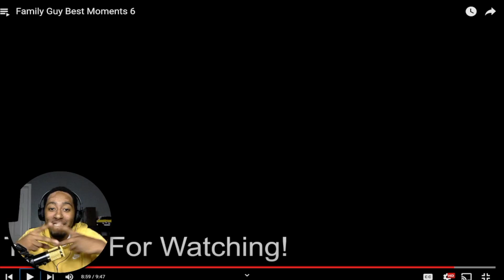family guy funny moments compilation reaction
Thanks for watching my video I would love to interact with you :) if you leave me a comment or hit me up on my social media we can make that happen!